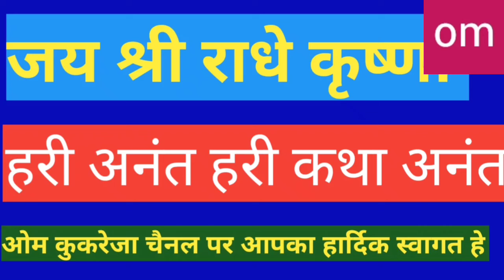राजा का बकरा ।। Raja ka bakra ।। ओम कुकरेजा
राजा का बकरा ।।
Raja ka bakra  ।।
ओम कुकरेजा

किसी राजा के पास एक बकरा था, राजा और बकरा motivational story हिन्दी मे, राजा का शर्त 🤔 बकरा क्यों नहीं खा रहा घास 🤔 interesting story , राजा की शर्त जो कोई भी मेरे बकरे को घास खिला कर तृप्त कर के लाएगा उसको मैं आधा राज्य दूंगा,  बहुत ही बढ़िया motivational story

हरी अनंत हरी कथा अनंता में आज सुनिए राजा का बकरा की कहानी

हमारे इस चैनल पर आपको धार्मिक कहानियाँ ही मिला करेंगी

Thanks